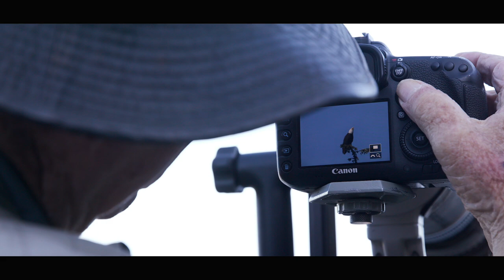Cape Meares, Oregon Birdwatching and Photography with Neal Maine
Cape Meares on the Three Capes Route on the Oregon Coast is a naturalist's and photographer's destination on the Tillamook Coast.